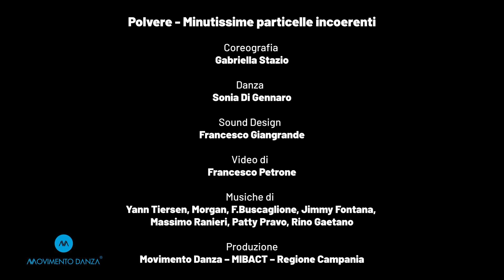Compagnia Movimento Danza - Promo